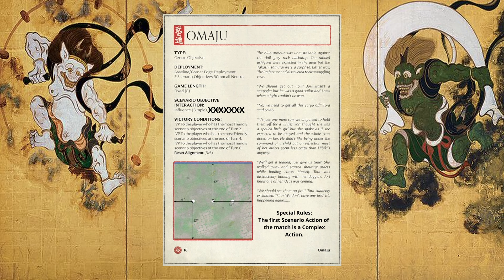Bushido Fight Night Ep 60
Battle reports are back on the menu.  The boys are back after and Gaming Greg trots out the start of his new Imperial Ronin list while Gaming Jason gives Silvermoon a new twist with Brother Zendaka and Lama'a in this 100 Rice clash of Gaming Guys!